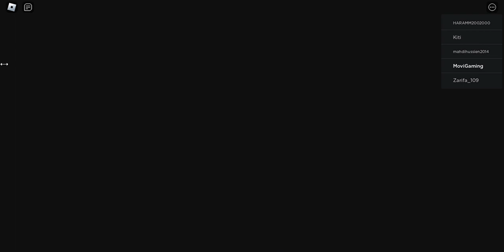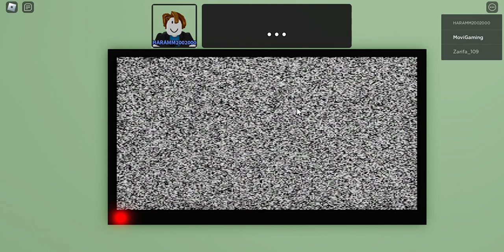Playing magic show story! (Part 1) Bad ending :((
This is a story game. Part 2 will be uploaded soon!